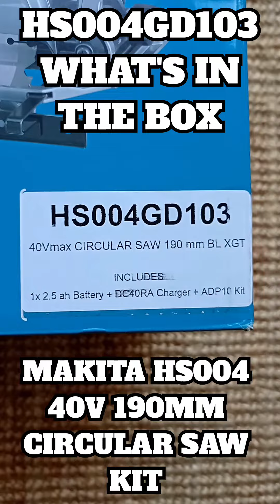UNBOXING Makita HS004GD103 circular saw kit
Here is a quick unboxing of the Makita HS004GD103 circular saw kit. Watch it before you buy any additional accessories.